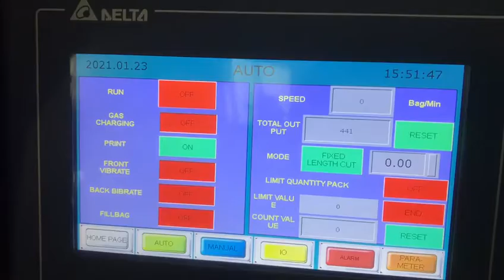160model Automatic chocolate beans rice beans packing machine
160model Automatic  chocolate beans rice beans packing machine ---Fm Taichuan packing machine Ms Suki,welcome to contact Suki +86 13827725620